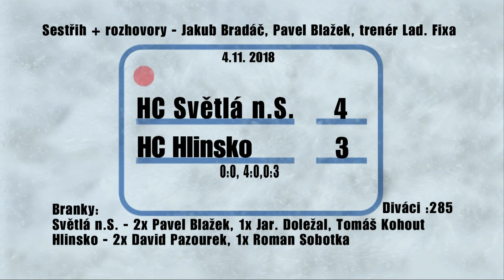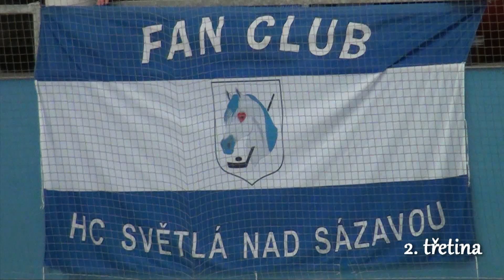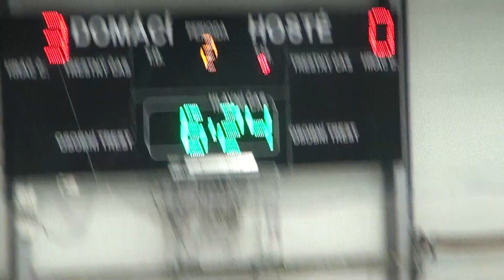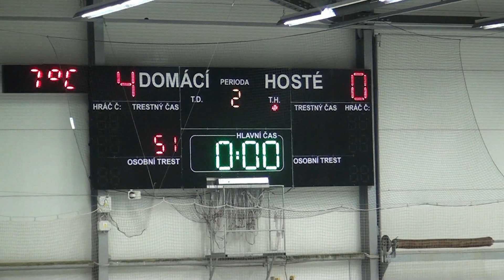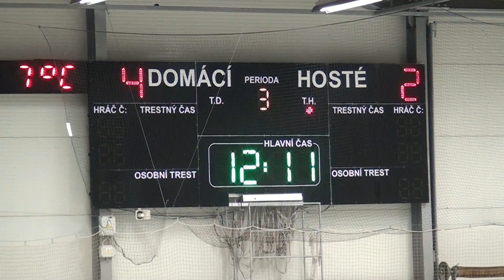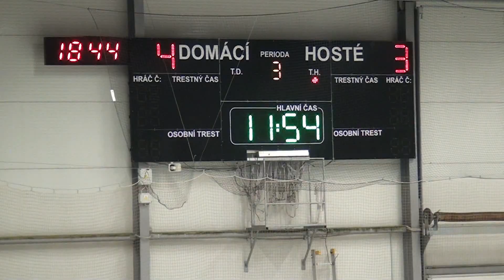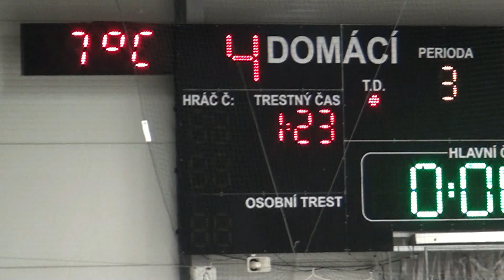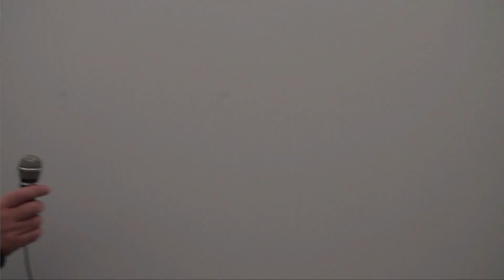HC Světlá n.S. - HC Hlinsko 4:3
Sestřih + rozhovory